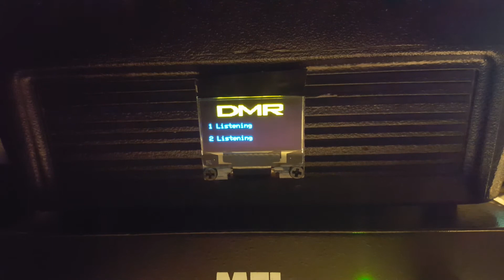pi-star OLED display